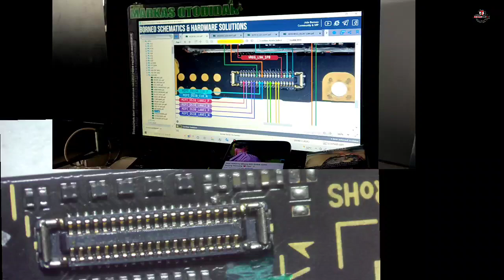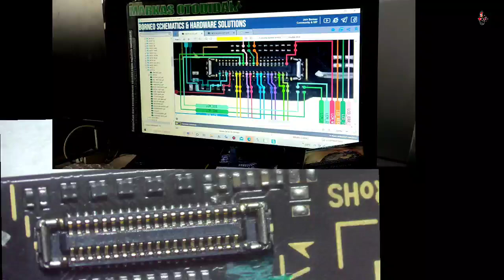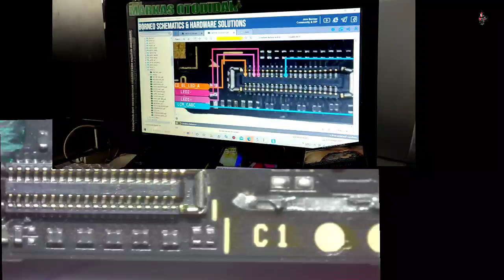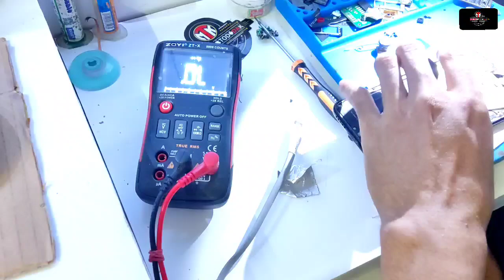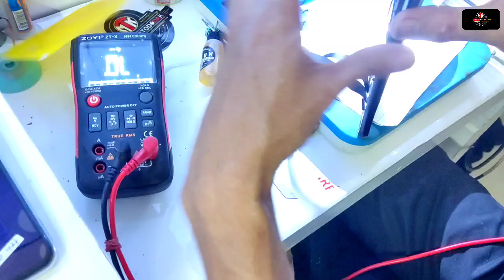PERJALANAN PANJANG MENUJU NOTA‼️ REDMI NOTE 8 MATI LAMPU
Dokumentasi bukti service
hp Bang Fariz jakarta utara
terimakasih sudah suport selalu

kasus mati lampu
Nilai hambatan dalam LED A drop menjadi 500 keatas
melebihi nilai Normal yang seharus nya dibwah 500
yg kami kerjakan
ganti ic lampu
dan jumper Led A karna putus jalurnya dari Resistor
di ic Lampu hingga Soket lcd
dan Lcd nya pun rusak juga wajib ganti.